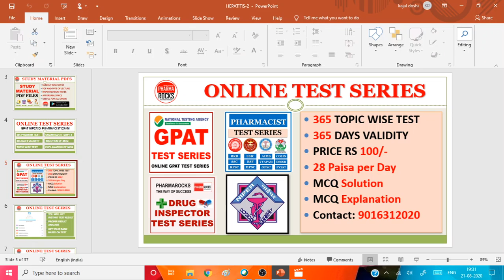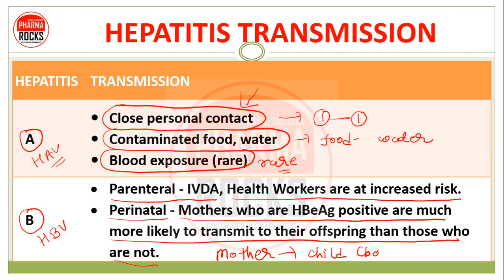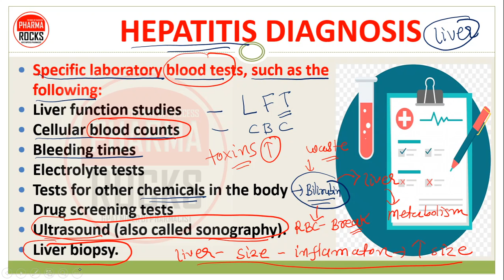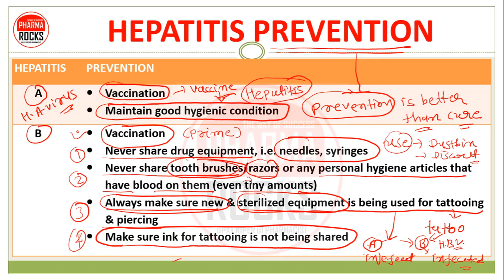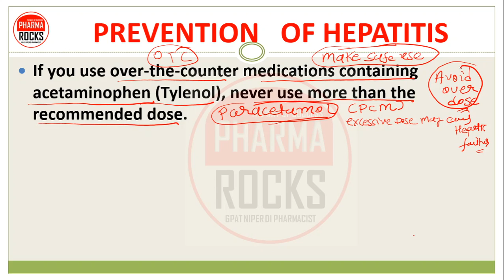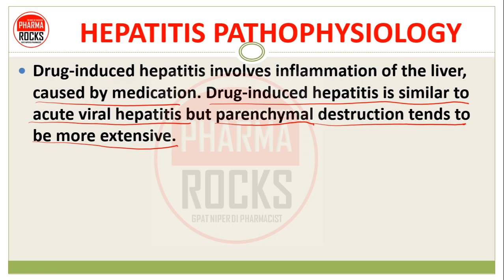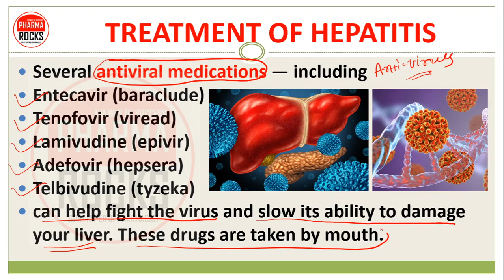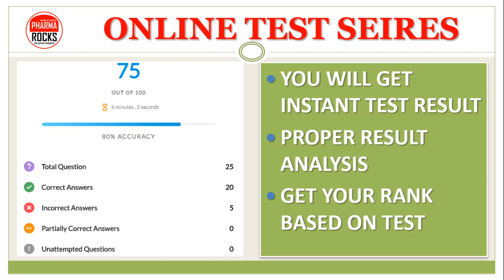HEPATITIS, PART-2, हेपेटाइटिस का संक्रमण कैसे रोक सकते हे, इलाज? TREATMENT, MANAGEMENT, PREVENTION,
HEPATITIS
Hepatitis is a medical condition defined by the inflammation of the liver
It is Characterized by the presence of inflammatory cells in the tissue of the organ.

LIVER (HEPATIC)
The liver is an organ only found in vertebrates which detoxifies various metabolites, synthesizes proteins and produces biochemicals necessary for digestion and growth.
In humans, it is located in the right upper quadrant of the abdomen, below the diaphragm.

LIVER FUNCTION
It filters out harmful substances, such as alcohol, from your blood, and helps your body to fight off infection.
Exposure to viruses or harmful chemicals can harm the liver.
When your liver is damaged, you may develop hepatic (liver) failure.

HEPATITIS TYPES

HEPATITIS TRANSMISSION

HEPATITIS DIAGNOSIS
Specific laboratory blood tests, such as the following:
Liver function studies
Cellular blood counts
Bleeding times
Electrolyte tests
Tests for other chemicals in the body
Drug screening tests
Ultrasound (also called sonography).
Liver biopsy.

HEPATITIS PREVENTION

HEPATITIS A PREVENTION
Vaccination
Maintain good hygienic condition

HEPATITIS B PREVENTION
Vaccination
Never share drug equipment, i.e. needles, syringes
Never share tooth brushes/razors or any personal hygiene articles that have blood on them (even tiny amounts)
Always make sure new & sterilized equipment is being used for tattooing & piercing
Make sure ink for tattooing is not being shared

HEPATITIS C PREVENTION
No any vaccine available.
Current recommendations for prevention of HCV include universal precautions for the prevention of blood-borne infections and anti-HCV screening of blood, organ, and tissue donors.
Programs that focus on reducing HIV transmission are also likely to decrease transmission of HCV in high-risk groups.

HEPATITIS D PREVENTION
There is no vaccine for Hepatitis D, but it can be prevented in persons who are not already HBV-infected by giving Hepatitis B vaccine

HEPATITIS E PREVENTION
The only way to prevent the disease is to reduce the risk of exposure to the virus.
Reducing risk of exposure means avoiding tap water when traveling internationally and practicing good hygiene and sanitation.
Avoid drinking water (and beverages with ice) of unknown purity and uncooked fruit/vegetables

PREVENTION OF HEPATITIS
If you use over-the-counter medications containing acetaminophen (Tylenol), never use more than the recommended dose.
If you drink heavily or regularly, you should avoid these medications or discuss safe doses with your health care provider.
If you have liver disease, it is very important to tell your doctor about all the medicines you take. You should avoid the medications like Acetaminophen & Phenytoin.

HEPATITIS PATHOPHYSIOLOGY
The common pathophysiology involves in hepatitis is the inflammation of the liver due to various causes of it as we have discuss before
The different causes at last infect the liver and damage it
Resulting changes in the liver function
Liver can not works properly and disease condition form is called hepatitis

Drug-induced hepatitis involves inflammation of the liver, caused by medication. Drug-induced hepatitis is similar to acute viral hepatitis but parenchymal destruction tends to be more extensive.
Painkillers and fever reducers that contain acetaminophen are a common cause of liver inflammation.
Nonsteroidal anti-inflammatory drugs (NSAIDs), such as ibuprofen and naproxen, may also cause drug-induced hepatitis.

TREATMENT OF HEPATITIS
Several antiviral medications — including
Entecavir (baraclude)
Tenofovir (viread)
Lamivudine (epivir)
Adefovir (hepsera)
Telbivudine (tyzeka)
can help fight the virus and slow its ability to damage your liver. These drugs are taken by mouth.

MANAGEMENT OF HEPATITIS
There is no specific treatment for drug-induced hepatitis other than discontinuing the medication that is causing the problem.
People with acute hepatitis should avoid physical exertion, alcohol, paracetamol and any other hepatotoxic substances

ASSISTANT PROFESSOR
FOUNDER PHARMAROCKS
PHD SCOLAR (GTU AHMEDABAD)

📚 STUDY MATERIAL
👨🏼‍🏫 VIDEO LECTURE
📊 TEST SERIES

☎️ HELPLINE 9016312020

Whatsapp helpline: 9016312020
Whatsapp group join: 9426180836